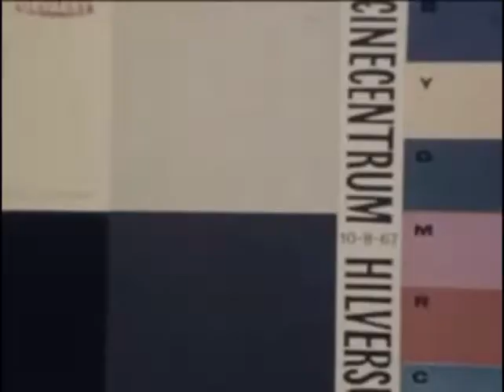Solar Bears - Hidden Lake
Nature's true beauty remains hidden.